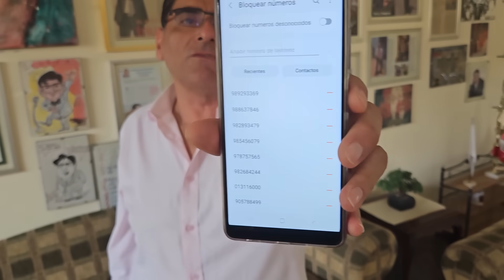ESTA ES LA REALIDAD. COMPRUEBEN UDS.